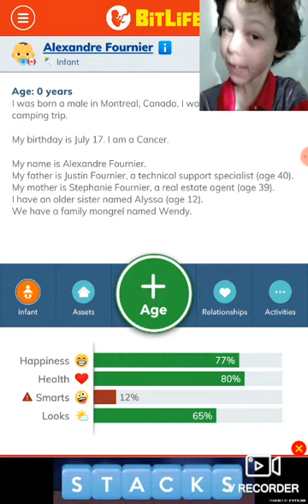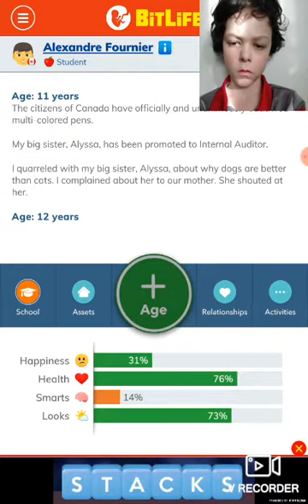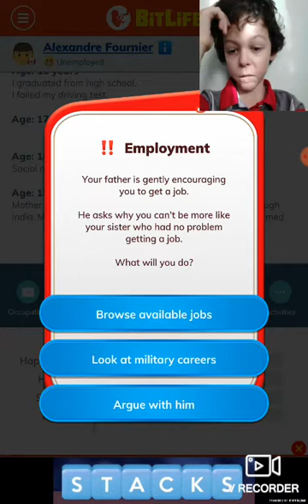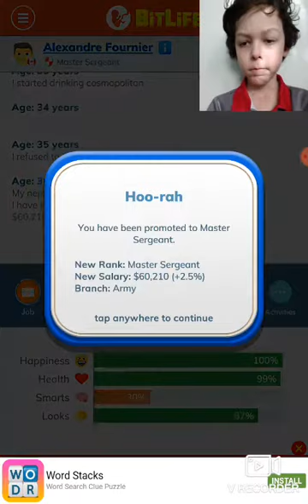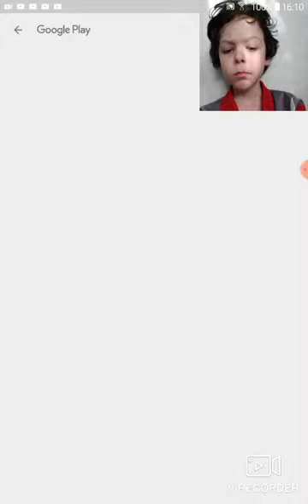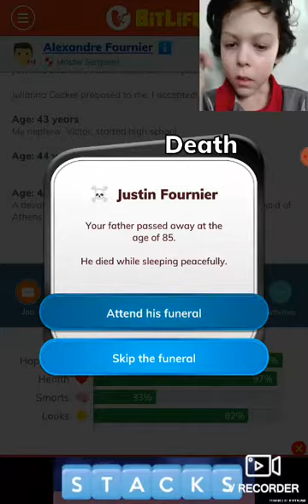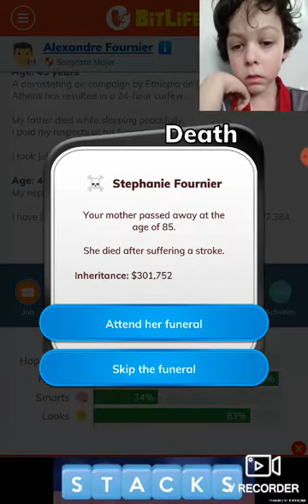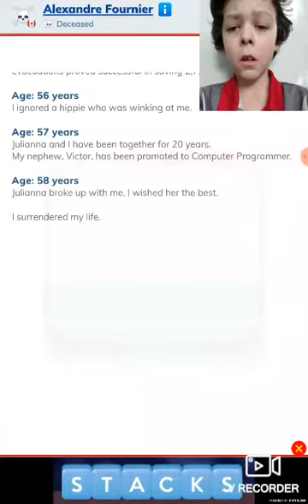Wednesday Wow #2 playing bitlife